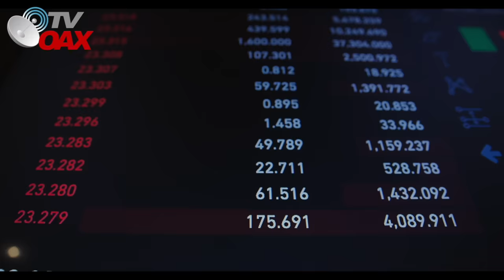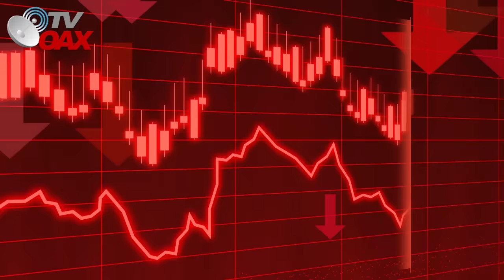Mira!😲Congresistas de EU, Tiemblan ante este hecho historico de AMLO🇲🇽Jamas Visto👏🏽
Un gran Hecho Historico  para recuperar la Soberania Nacional y los Hidrocarburos de Mexico con el Presidente al Frente tiemblan los congresistas de EU.